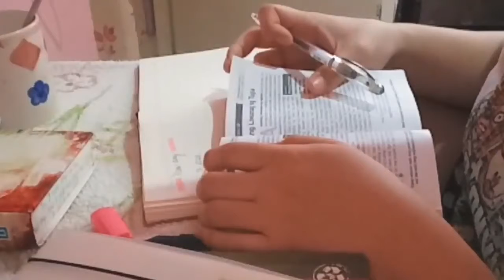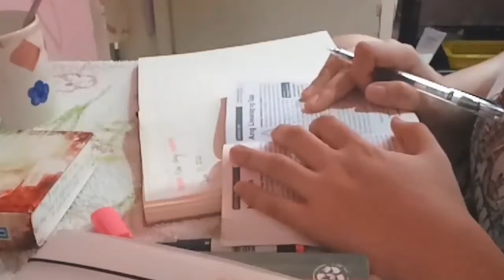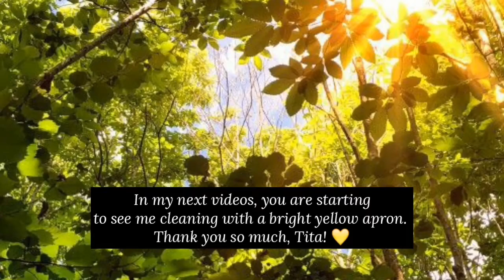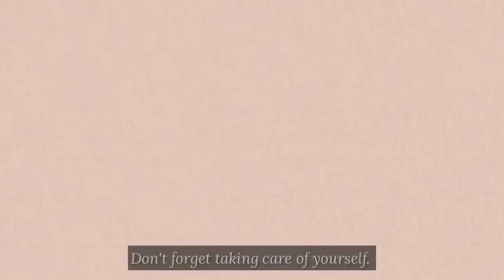a productive day in my life: devotion, cleaning, apron-making, a lil bit of journaling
💌 trish has a message 💌

Hi! I hope you're having a good day! This is my first video in this channel. ✨ This was filmed months ago but I thought it would be nice to edit and  upload it.

Do what makes your heart flutter 💗 and don't forget to rest when you need to. Faithing! 🍃

socials:
twt : @page3sh